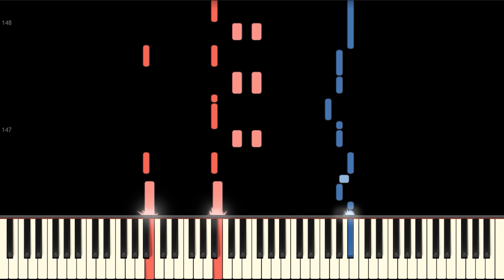J.Y.Park(박진영) - FEVER(Feat. 수퍼비, BIBI)(Piano Cover, 피아노 커버)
안녕하세요!

Welcome!

I'm sorry.)